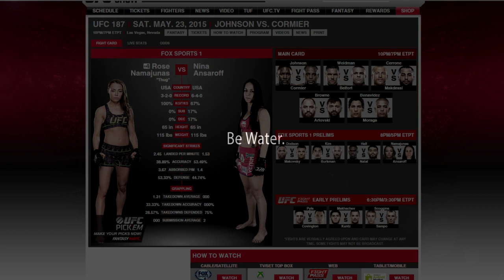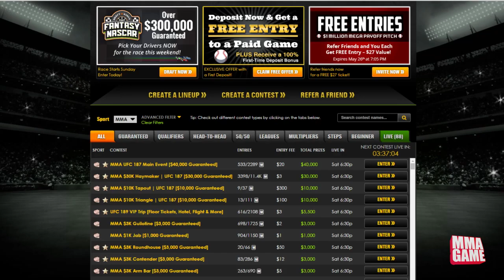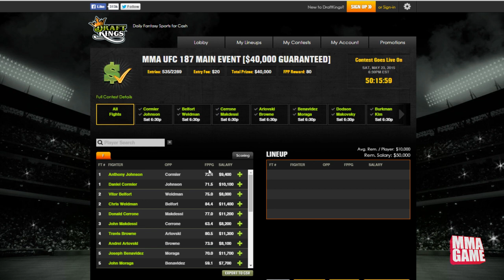UFC 187 Pre Fight Prediction Podcast with ApexGamer!